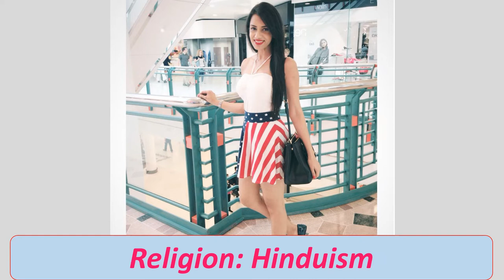Smriti Khanna biography II pinjara khubsurti ka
yeh rishta kya kehlata hai today episode
 pinjara khubsurti ka
Smriti Khanna is an Indian television actress and a former model. She is known for playing the role of Jo in Channel V's It's Complicated and Ritika Zaveri in Colors TV's Meri Aashiqui Tum Se Hi.
In 2013, Khanna was seen in Punjabi film Jatt Airways. In February 2015, Khanna portrayed the role of Reeva in Yeh Hai Aashiqui. In the same year, she made a cameo appearance in Nadaniyaan. Khanna played the role of Ritika Zaveri in Meri Aashiqui Tum Se Hi. In June 2016, Khanna was roped in to portray as Vandana in Colors TV's Balika Vadhu. She later appeared in Kasam Tere Pyaar Ki as Malaika and Iss Pyaar Ko Kya Naam Doon 3 as Sasha.
She is married to Gautam Gupta on 23 November 2017. Their daughter, Anayka was born on 15 April, 2020